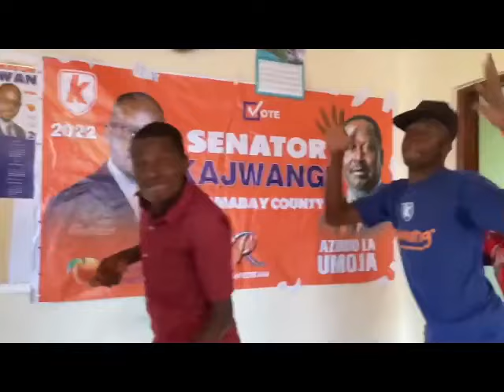Dj philo ohangla mix 2 2022 election session